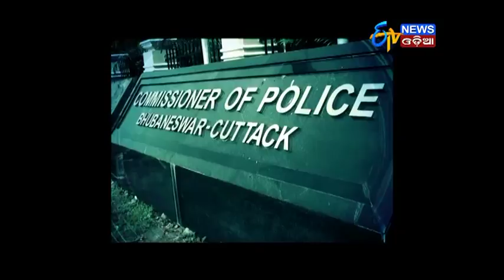Lazza Re Kebe Lagiba Rok | ଯୁବତୀଙ୍କ ପାଇଁ ରାଜଧାନୀ କେତେ ସୁରକ୍ଷିତ | ETV News Odia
Unsocial youth misbehave with young lady in a park of capital.Video of the same incident goes viral on social media.
ରାଜଧାନୀରେ ପାର୍କ ଭିତରେ ଯୁବତୀଙ୍କୁ ଅସାମାଜିକ ଯୁବକଙ୍କ ଅସଦାଚରଣ.ସୋସିଆଲ ମିଡ଼ିଆରେ ଭାଇରଲ ହେଲା ଅସଦାଚାରଣର ଭିଡିଓ.